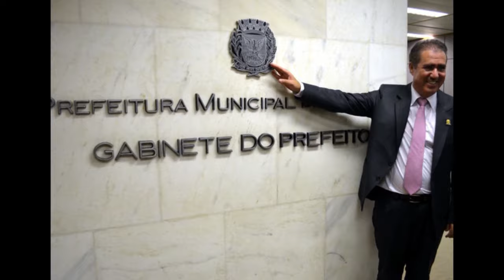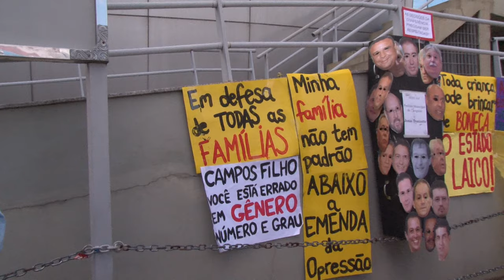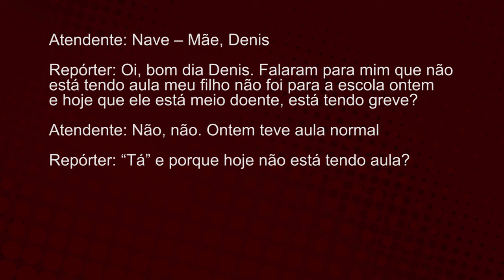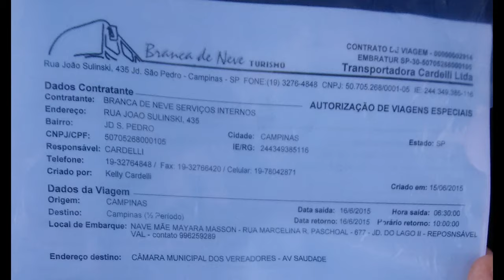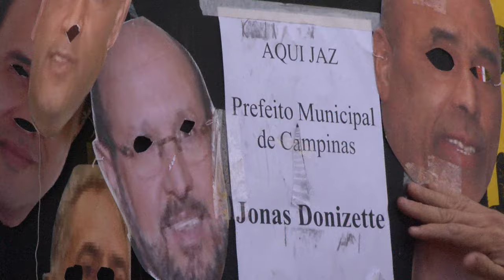Prefeito Jonas (PSB) usa de manobra política para aprovar o Plano Municipal de Educação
O  prefeito Jonas (PSB) usa de manobra política para  aprovar Plano Municipal de Educação
Foi aprovado no dia 16 de junho o Plano Municipal de Educação. O vereador Paulo Bufalo (PSOL) e os  vereadores Pedro Tourinho e Carlão do PT votaram contra. A favor votaram 28 vereadores.
O problema é que o prefeito Jonas Donizette (PSB)  e sua base governista na Câmara manipularam informações e a própria população. As sessões extraordinárias foram convocadas de última hora – a divulgação se deu na véspera, no dia 15 de junho.

Não bastasse essa manobra eles ainda colocaram um aviso nas unidades das Naves-Mãe, de que na terça, dia 16, não teria aula porque os funcionários iriam participar de uma reunião de avalição institucional.
Mentira, as crianças ficaram sem aula e os pais foram enganados. Nas gravações que você ouve no vídeo, funcionários de naves mãe não tinham nem mesmo um consenso sobre a suspensão das aulas. E mais, a TV Movimento conseguiu até uma nota da empresa de ônibus que fez o transporte de funcionários da Nave Mãe do bairro Jardim do Lago II para a Câmara. Lamentável essa postura do prefeito Jonas Donizette (PSB). O projeto de lei tem de ser sancionado até o dia 24  de junho pelo prefeito.